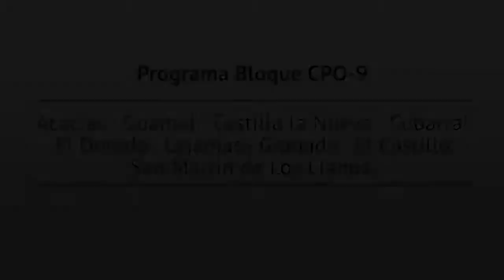NOCHE DE LOS MEJORES ECOPETROL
UN EVENTO QUE SE REALIZO EN 2013 DONDE SE PREMIABAN LOS MEJORES ICFES DE LA REGION